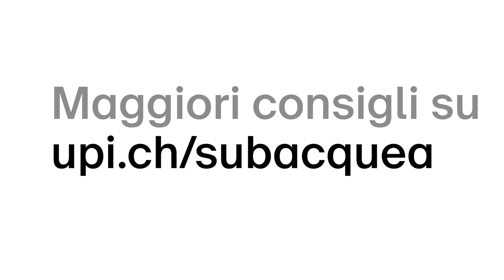Immersioni nei fiumi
Immergersi nella Verzasca o in un altro fiume è un'esperienza magica. Puoi vedere formazioni rocciose formate dall'acqua smeralda.  Ti mostriamo come devi preparare un'immersione in un fiume a carattere torrentizio e a cosa devi badare. Maggiori consigli su